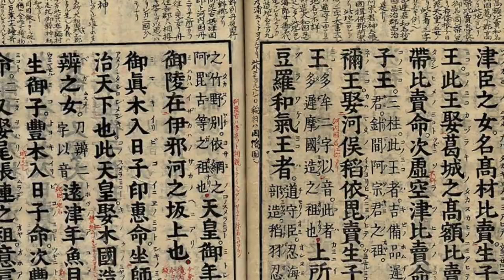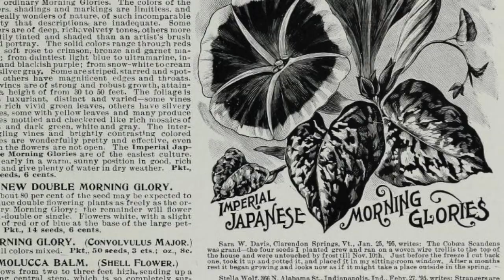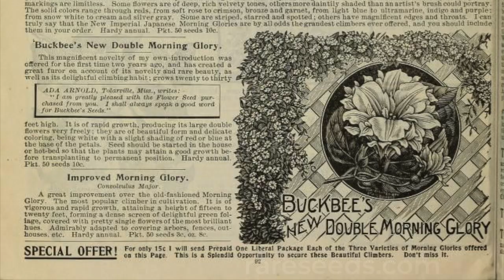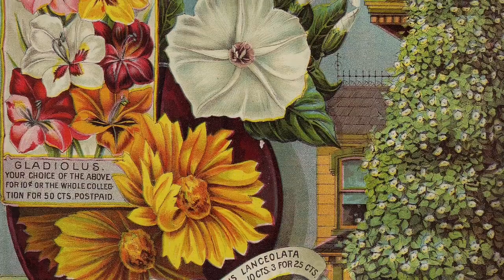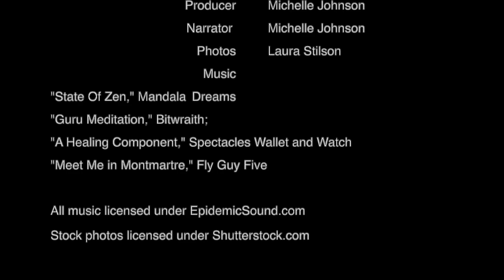SEED STORIES | Imperial Japanese Morning Glory: Dazzling and Ephemeral!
For a time in the early 19th century, morning glories were to the Japanese what tulips were in 15th century Holland, when the trade in rare flowers sent prices to absurdly high prices. Japanese morning glory breeders have created an astonishing array of variations in shapes, colors and sizes -- helped along by genes called transposons, which can 'jump' from one position to another within the genome. Learn the fascinating history of Imperial Japanese morning glories!